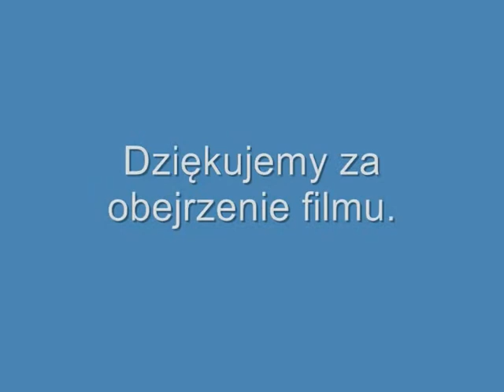Dzieci w szkole 2011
Korytarz i biegajace dzieci w Szkole Podstawowej w Gierałtowcu